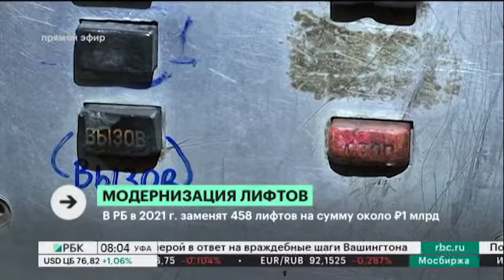Новости 22.04.2021 08:00